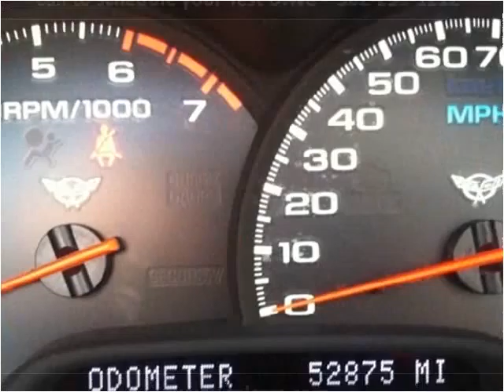2002 Chevrolet Corvette Used Cars Louisville KY